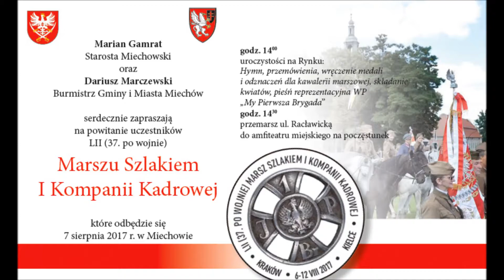Marsz Szlakiem I Kompanii Kadrowej 2017 cz 2